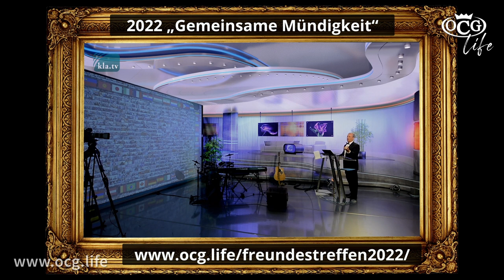Schatzsucher statt Fehlerfahnder | SasekTV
Ein großer Krafträuber im Alltag ist es, wenn man im Gegenüber nur die Schwächen und Verfehlungen sieht. Dann sind wir Fehlerfahnder, weil wir immer unzufrieden mit dem anderen sind. Paula und Simon gehen mit einem spannenden Experiment der Frage nach, wie wir diesen Krafträuber aus unserem Leben bannen können.  Werde auch Du vom Fehlerfahnder zum Schatzsucher!